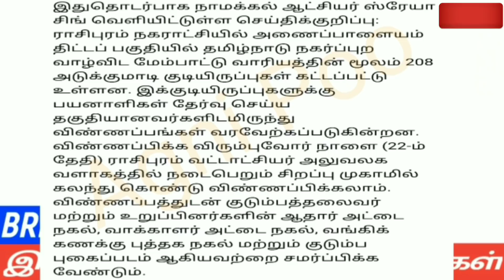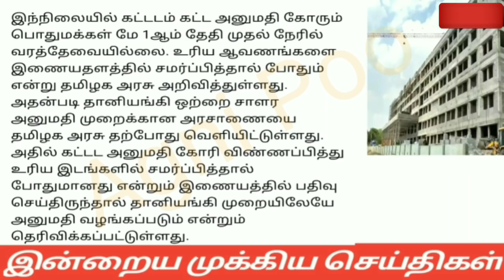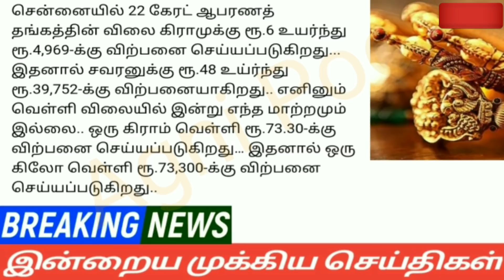காலை 9மணி செய்திகள்|22-04-22|Today Afternoon headlines News| Mukkiya seithigal| முக்கிய செய்திகள்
sbi loan
education loan scheme tamil
personal loan